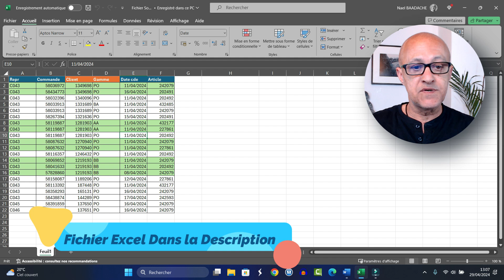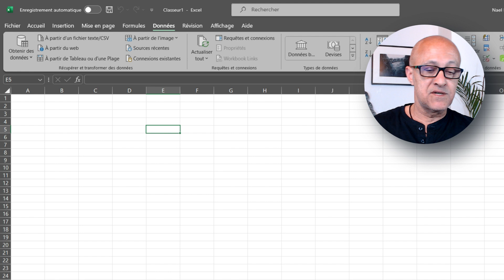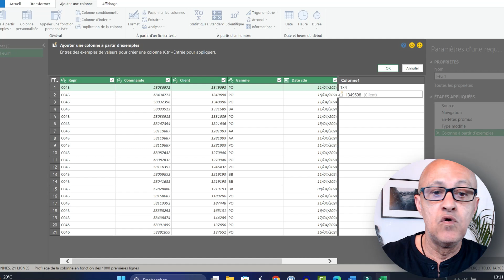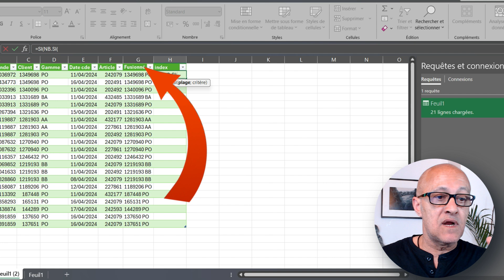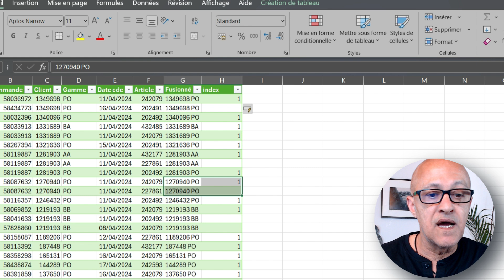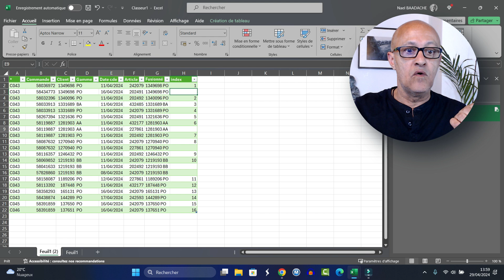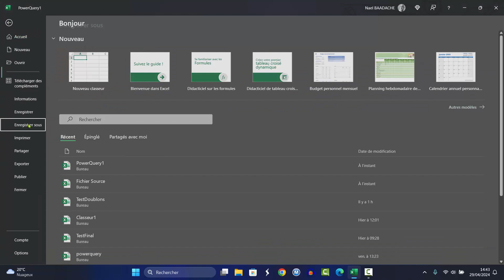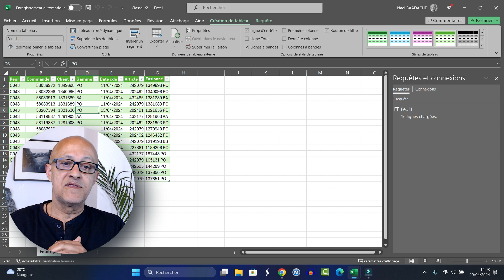Liste des valeurs uniques sur Excel | La méthode ultime ! 🚀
🚀 Découvrez comment obtenir une liste de valeurs uniques sur Excel en un temps record ! Dans ce tutoriel rapide et ultra-efficace, je vous montre la meilleure méthode pour éviter les doublons et booster votre productivité.

Dans cette vidéo vous apprendez à lister les valeurs uniques concernées dans plusieurs colonnes avec une imbrication de fonctons et Power Query Excel

▶ Horodatage

00:00 Présentation du projet
01:47 Présentation fichier source
03:13 Importation du fichier source
05:04 Concatener 2 colonnes Power Query
06:17 Imbrication Fonctions Excel Indexation
12:14 Travailler avec Power Query
13:46 Importation Nouvelles données Excel

Aujourd'hui, on va découvrir ensemble comment lister facilement les valeurs uniques issues de plusieurs colonnes dans Excel. Que vous travailliez sur une petite ou une grosse base de données, cette méthode vous permettra de gagner du temps et d'éviter les erreurs en extrayant uniquement les valeurs distinctes. On va voir différentes techniques, que ce soit avec les filtres avancés, les formules ou encore les outils Power Query. Restez bien jusqu'à la fin pour maîtriser toutes les astuces et optimiser vos feuilles de calculs Excel !

Excel Lister Valeurs Uniques Dans Plusieurs Colonnes